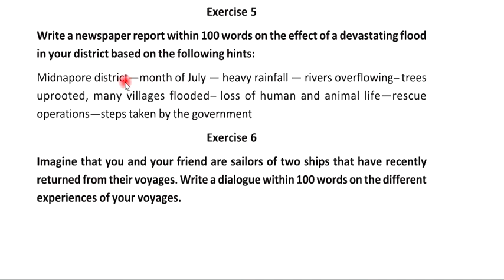The North Ship – Philip Larkin, Class 9, Class nine, Lesson 9 Exercise 5 Answer Solved Bliss WB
Class 9, The North Ship – Philip Larkin, Class nine, Lesson 9 Exercise Answer Solved Bliss English Book West Bengal Board Education Banglar Shiksha
Class IX English Book lesson nine
All Activities -